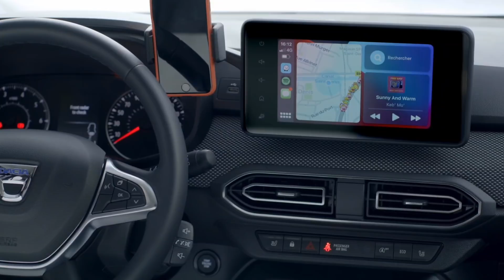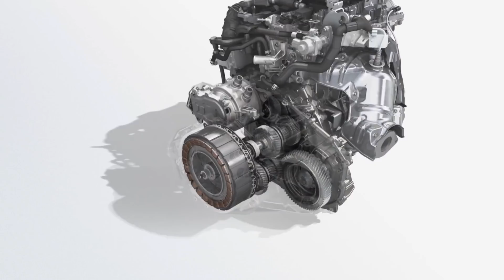Nuevo DACIA JOGGER ¿¿Superventas o FRACASO a la vista?? Analizamos al nuevo CROSSOVER Rumano.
Analizamos al nuevo modelo de DACIA, el JOGGER. Un vehículo que no es ni un monovolumen, ni un familiar, ni un SUV... ¿Estamos ante el primer GRAN Fracaso de DACIA?